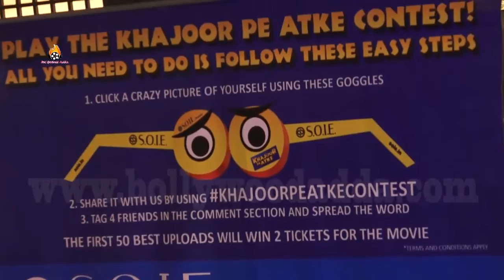Special Screening of Film Khajoor Pe Atke.